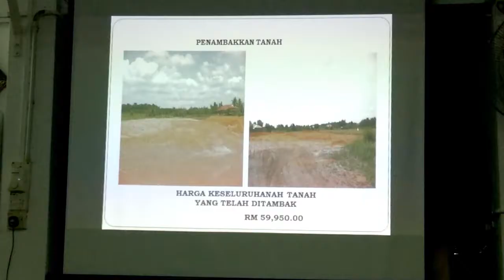Kg. Tersusun Batu 7 Lekir : Surau Al-Hidayah Dalam Kenangan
Beberapa rangkuman peristiwa di Surau Al-Hidayah Batu 7 Lekir sebelum ditutup. Jamaah di sini berpindah ke masjid baru iaitu Masjid Ar-Raudhah yang telah dirasmi pada 5 Jun 2015.